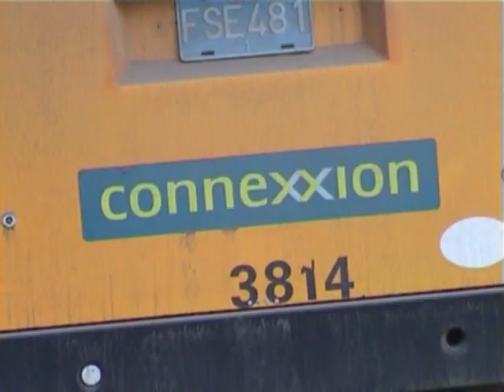Cuba: Cienfuegos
Cienfuegos is a city on the southern coast of Cuba, capital of the province of Cienfuegos. It is located about 250 km (155 miles) from Havana, and has a population of 150,000. The city is dubbed "La Perla del Sur" (Pearl of the South). Cienfuegos literally translates to "Hundred fires".